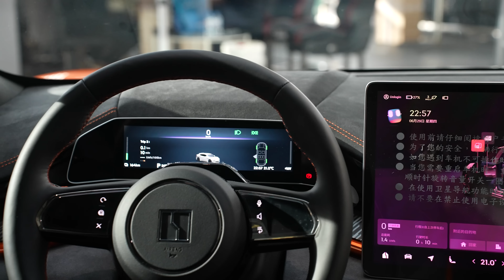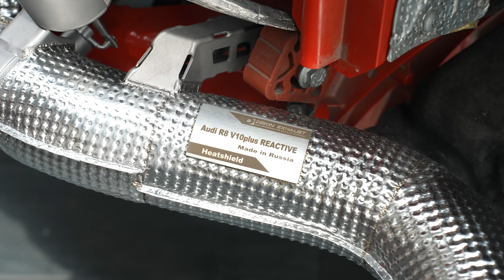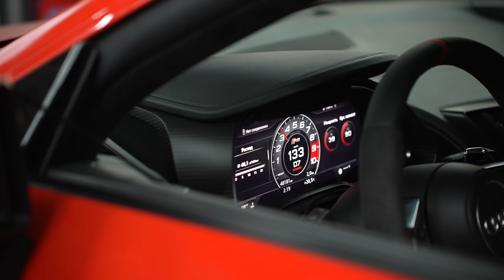#42 | Обзор Zeekr 001 | Розыгрыш футболок | BMW M5 CS готовим к Unlim | Ferrari F8 Выхлоп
Еженедельное видео о жизни автотехцентра Level Performance

Розыгрыш завершен, итоги подведем в новом еженедельном ролике #43

Соц. сети: @level.performance

В этом видео:

00:00 Интро
00:16 Розыгрыш в честь 50к подписчиков
00:55 Dodge RAM TRX не входит в ворота
01:45 Березовый сок в благодарность от клиента
02:00 BMW M5 F90 Чистка дренажных отверстий
02:39 BMW M5 CS сборка нового конфига
04:16 MB G63 4x4² и нагрузка на рулевую
04:44 MB AMG GT особенности КПП
05:25 Porsche 911 детейлинг и химчистка
06:36 Zeekr 001 Обзор китайской электрички
09:21 BMW X6M50i Нюансы эксплуатации и установка выхлопа
10:23 Ferrari F8 особенности езды по РФ
10:50 Zeekr 001 Обзор китайской электрички
14:23 Ferrari F8 Установка выхлопа Novitec
15:35 Инженерный отдел и фрезерованный впуск V12
17:15 Dodge RAM TRX в работе по увеличению мощности
18:20 BMW M5 CS Готовим новый мировой рекорд
19:30 Провожаем дядю Диму на ТО
20:08 RAM TRX замена шкива компрессора
21:23 Audi R8 Twin Turbo Reactive финальная настройка
22:52 Продолжение на Unlim fest...